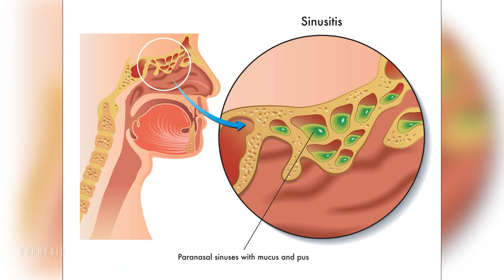Drink Apple Cider Vinegar Before Bed for These 8 Amazing Reasons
Please do get in touch with our main sponsors for more information on our latest marketing and future segments.

Apple cider vinegar offers numerous tremendous benefits, but you probably don’t know all of them. We’re going to present you some of the benefits which drinking apple cider vinegar before bedtime can offer to you!

Sore Throat Treatment

The bacteria responsible for sore throat can’t thrive in the acidic environment apple cider vinegar creates. Additionally, the vinegar contains natural anti-bacterial properties.
An hour before bed, swallow one teaspoon of apple cider vinegar. Half an hour later, swallow another teaspoon, and then another right before you hop in bed.

Acid reflux occurs when you have too little stomach acid. The small amount has to slosh around in order to do its job and some of the acid winds up in your oesophagus.
Apple cider vinegar restores your stomach’s acidity, reducing the need for this sloshing. Mix one tablespoon with a large glass of water and drink an hour or so before bed.

Bad breath

The bacteria in the mouth can be the reason for your bad breath in the mouth. As we said before, ACV can kill the bacteria, thus keeping your mouth fresh. You should take 1 teaspoon of apple cider vinegar before bedtime.

Lowered Blood-Sugar

The second most common cause of insomnia is a high blood-sugar level. It stops your body from going into the fat metabolism stage, which is necessary for sleep.
Apple cider vinegar works to lower blood-sugar by increasing insulin sensitivity.
Take two teaspoons of apple cider vinegar straight before bed each night if high blood-sugar levels are a problem for you. If you are on diabetes medication, consult with your doctor before using this remedy.

Leg Cramps

The leg cramps are often a result of a lack of potassium in the body. The consumption of 2 tablespoons of ACV in a cup of lukewarm water before going to sleep will treat this issue and increase the levels of potassium in the body.

Stuffy Nose

ACV is high in potassium, magnesium, vitamin A, E, B1, and B2, all of which eliminate the mucus build-up in the sinuses. You should add a teaspoon of ACV in a cup of water, stir well and drink just before bedtime to quickly relieve the stuffiness in the nose.
Indigestion

The inability of the body to properly digest the consumed food leads to acid reflux, bloating, nausea, constipation, and insomnia. The consumption of a mixture of a teaspoon of honey, a teaspoon of ACV and a cup of warm drinking water half an hour before going to sleep will provide miraculous effects!

Weight loss

Many studies show that there is a strong link between obesity and sleep deprivation. As a matter of fact, the more weight a person has, the more sleep issues will experience. Apple cider vinegar contains pectin, a compound which provides a sense of feeling full, reduces the appetite, and prevents fat build-up.

Best Social Media Marketing Site In South Africa for kick start your social accounts and influence others to follow and like your posts and videos, for more
➨ Automate your social media marketing now ,with social reseller